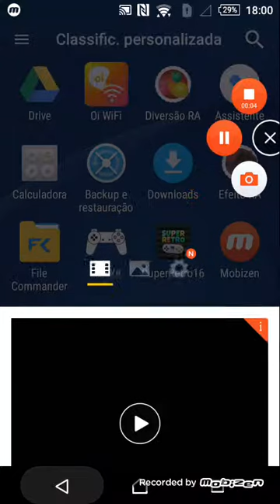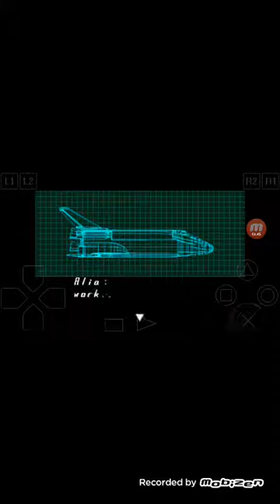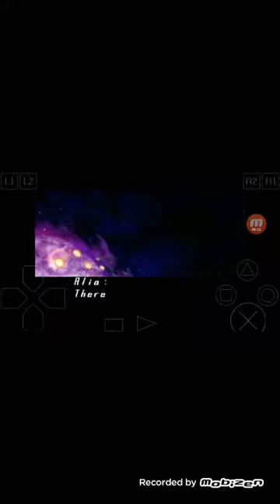Como desbloquear a ultmate eo sigma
Megaman X5